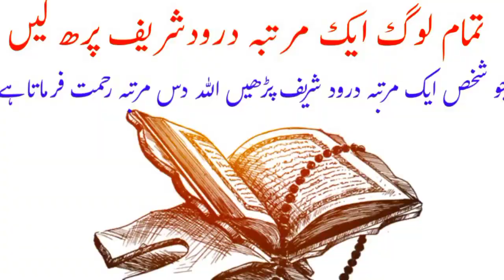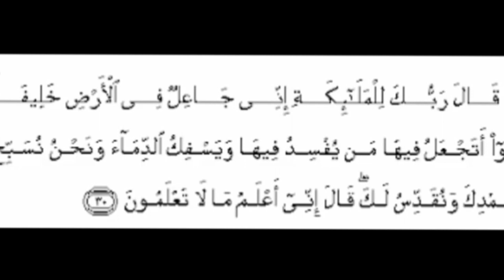فرشتوں کا اللّٰہ تعالیٰ سے ایک سوال کا واقعہ/The World of angels/imran gondal official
Imran gondal official